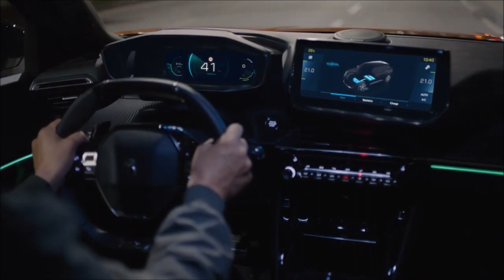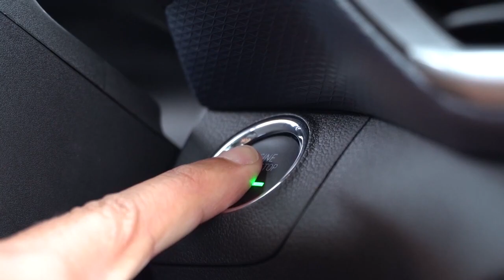PEUGEOT 208 E GOLF 8 REGISTRADOS NO BRASIL, TRACKER TINHA DEFEITOS, FIM DA STRADA ADVENTURE E MAIS!!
E nem mesmo o atraso no lançamento da nova geração da Fiat Strada 2021, evitará que a veterana Adventure deixe de ser ofertada em nosso mercado, de qualquer forma a derivada do Palio segue em linha em sua versão Hard Working, já Chevrolet, as atenções se voltaram aos defeitos que o Tracker apresentou antes de ser lançado no mercado em matéria levantada pela Revista Quatro Rodas.

Enquanto o mercado chinês se recupera da pandemia do vírus, com o setor automotivo retornando as atividades, aqui no Brasil alguns fabricantes ficarão até 60 dias sem produzir nada, o que fez nossos números diminuírem significativamente, assim como na Argentina, onde a Toyota Hilux perdeu seu posto de mais vendida da região para o Chevrolet Onix pelo segundo mês consecutivo.

E mesmo com esse recuo, a Peugeot registrou a patente do desenho do 2008 no Brasil, modelo que chegará pra disputar espaço com o VW T-Cross e Chevrolet Tracker, na mesma semana a alemã VW também registrou a nova geração do Golf no Brasil, mas sua vinda não é certa.

Esses problemas atuais também cancelaram eventos, como o Salão de Bangcoc, que por sua vez obrigou a Nissan adiar o lançamento da nova geração do Kicks 2021.

Nesta semana também tivemos chamado de recall na VW, onde envolveu unidades do Fox, CrossFox, Gol, Voyage, Polo e Polo Sedan fabricados entre 2006 e 2009 por problemas nos airbags Takata.